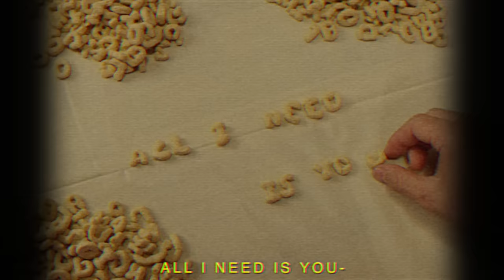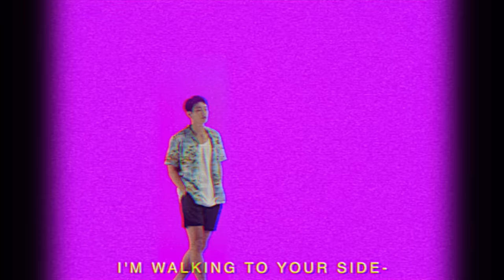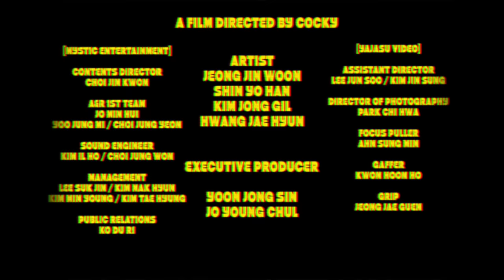[MV] Jeong Jinwoon(정진운) _ All I Need Is You